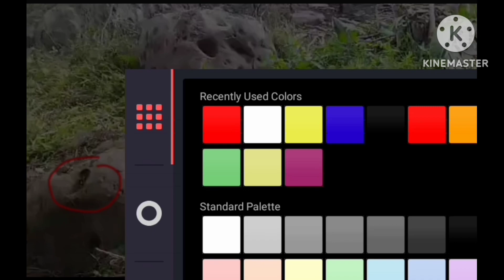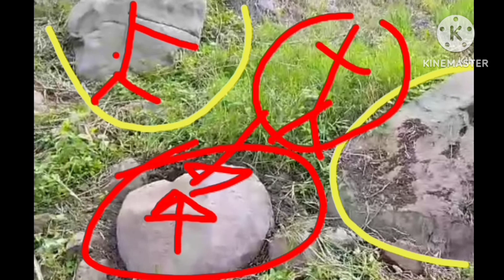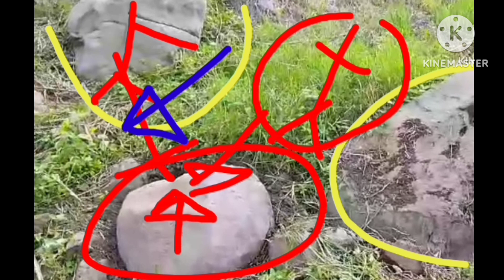Secret Stone Reading: Decoding Ulo ng Hayop ginawang Treasure marker Gold sign,kanji load symbol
Samahan ninyo ako sa isang kamangha-manghang paglalakbay sa loob ng mundo ng Treasure REMMAP. Makakasaksi tayo ng isang malaking Kanji Sign, isang bonggo na ulo ng hayop na nagbibigay ng mga palaisipan, at mga magkasunod na butas na nagpapahiwatig ng isang natatanging yaman na nakatago